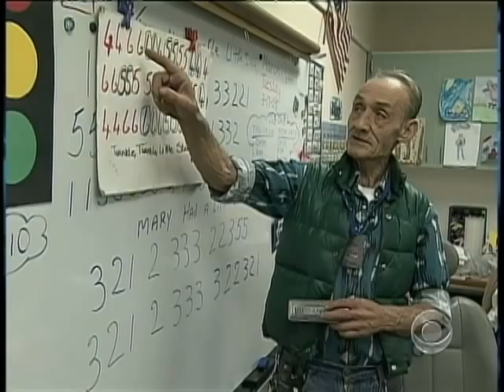The Harmonica Man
A retired Scottish-born man should have died long ago. But after facing death on more than one occasion, he decided to share his secret to happiness ... music. Steve Hartman reports.